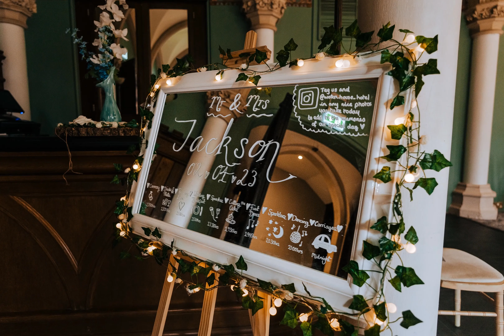Wotton House Wedding Photographer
Ellen and Nick's amazing wedding day at the incredible Wotton House Wedding Venue in Dorking, Surrey.

Alex Buckland Photography
Tidworth, Wiltshire

ZUBVIUEBZCB8OHQ0